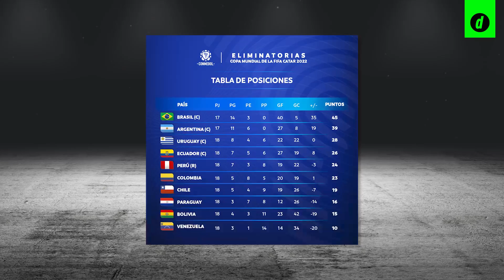Así fue la TRAVESÍA de la SELECCIÓN PERUANA para llegar al REPECHAJE en las Eliminatorias Qatar 2022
El inicio del camino a Qatar2022 fue extremadamente difícil para la selecciónperuana. Con apenas un punto sumado en las cinco primeras fechas de las Eliminatorias, la ‘Blanquirroja’ se estancó en el último lugar de la tabla. Pero el equipo de RicardoGareca nunca tiró la toalla y, contra todo pronóstico, protagonizó una remontada histórica, que le ha permitido alcanzar el tan ansiado repechaje intercontinental, donde busca romper una maldición mundialista. En este video, hacemos un recorrido por todo el camino para llegar al repechaje y permitirnos soñar una vez más con el mundial.